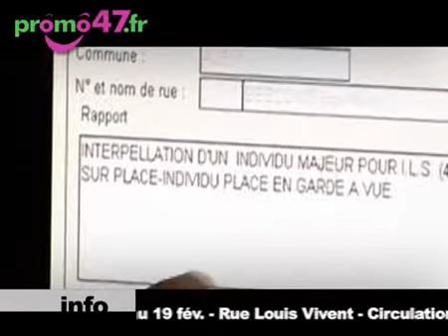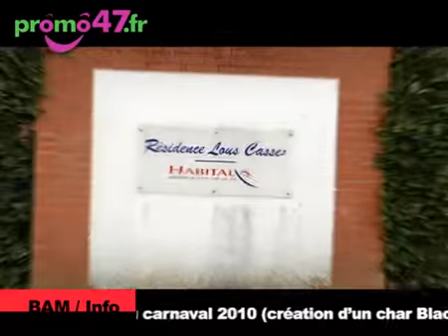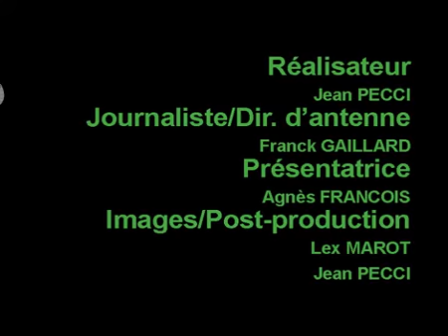JT N° 90 du 08/02/2010 - GSP Police - Conseil des Jeunes - Habitalys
Retour sur les JT d'info locale du Lot-et-Garonne. Sur ce numéro ; course poursuite avec le Groupe Sécurité et Proximité de la police (GSP) - Le conseil des jeunes d'Agen - Habitalys.